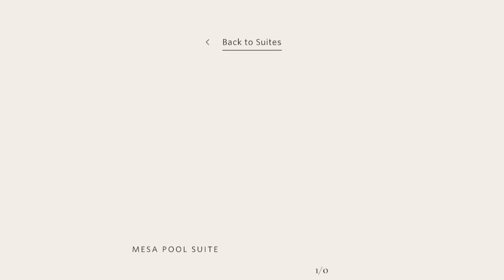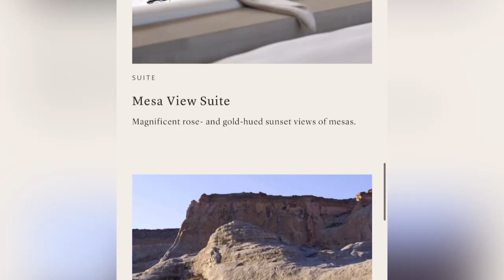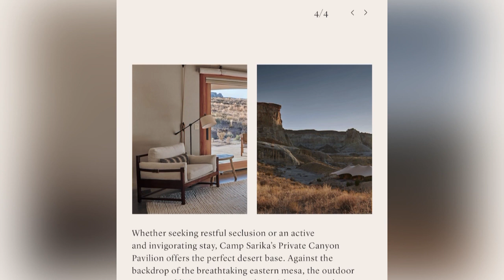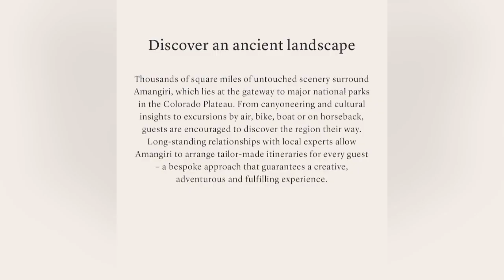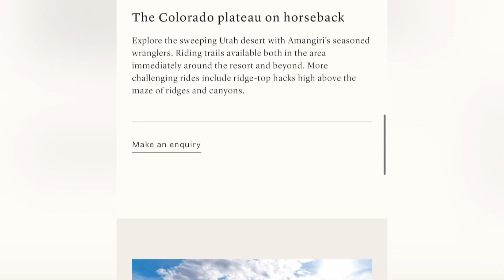Kim CAUGHT Lying| Kanye’s Actually On BAECATION At 5 Star LUXURY Resort w/NEW LOVE| Exclusive Pics📸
kanye Wesyy on Baecation with new love
Kanye West looking for ‘behavioral’ treatment at ‘luxury’ facility
Kim Kardashian and Pete Davidson Hold Hands at The Kardashians Premiere in L.A.
Cindy Crawford, Rande Gerber spotted having intense chat outside daughter Kaia’s apartment
PETE DAVIDSON CARTIN' WITH NORTH WEST!!! ... Kim Introduces BF To The Kids